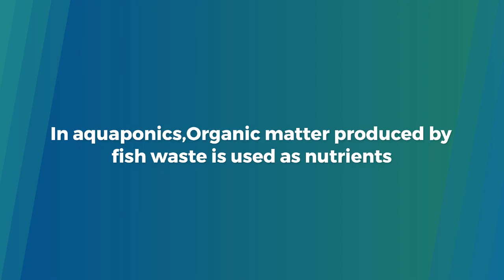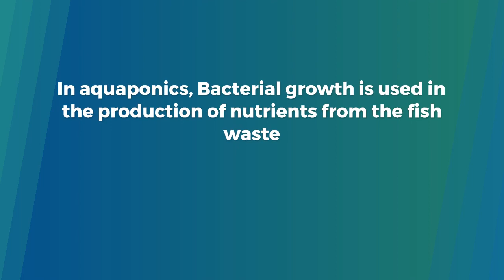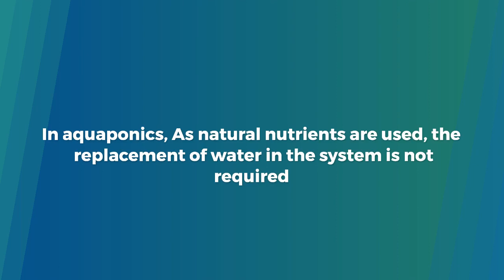9 Major Differences Between Hydroponics and Aquaponics | Hydroponics Vs Aquaponics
9 major differences between hydroponics and aquaponics

aquaponics
hydroponics
what is the difference between aquaponics and hydroponics
what is aquaponics and hydroponics
aquaponics vs hydroponics
aquaponics or hydroponics
hydroponics vs aquaponics pros and cons
hydroponics vs aquaponics
hydroponics or aquaponics which is better
which is better hydroponics or aquaponics
hydroponics or aquaponics which is best
the main difference between aquaculture and aquaponics
aquaponics vs hydroponics difference
aquaponics systems